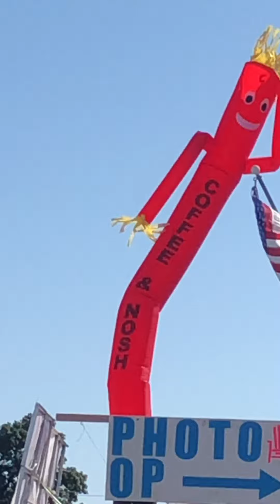"How to: INVADE IOWA" - NYC Biking Vikings - RAGBRAI 2019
Throwback to our wild ride across Iowa this summer!